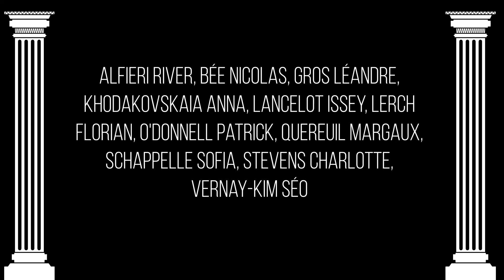Lycée Français San Francisco USA 4e fr - FESTIVAL EUROPEEN LATIN GREC 2022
Lycée Français San Francisco USA 4e fr - FESTIVAL EUROPEEN LATIN GREC 2022 - LECTURE PUBLIQUE INTERNATIONALE D'OEDIPE ROI DE SOPHOCLE